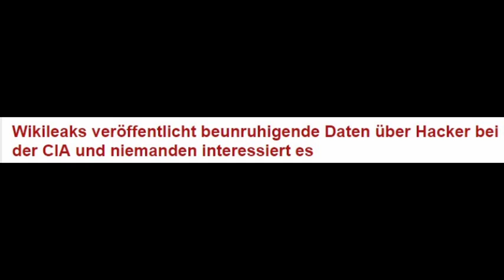Beunruhigende Wikileaks Enthüllungen und niemanden interessiert es (Nachdenkseiten)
Wikileaks veröffentlicht beunruhigende Daten über Hacker bei der CIA und niemanden interessiert es

Bislang wurden Nerds, die die Kameralinse an ihrem Laptop mit einem Klebestreifen zukleistern, ja oft noch mitleidig belächelt … immer diese Paranoiker. Zumindest das sollte sich eigentlich spätestens seit heute ändern. Wie die jüngsten Enthüllungen von Wikileaks belegen, verfügt die CIA über zahlreiche Hacker-Techniken, mit denen sie nicht nur traditionelle Software auf Computern infizieren und für ihre Zwecke nutzen kann. Das besondere Interesse der CIA scheint vor allem darin zu bestehen, sogenannte „smarte“ Elektronikgeräte in Wanzen und Überwachungskameras umzuwandeln. Dies ist eine neue Eskalationsstufe im Krieg um unsere Privatsphäre. Von Jens Berger.